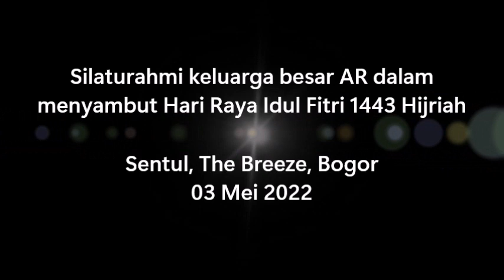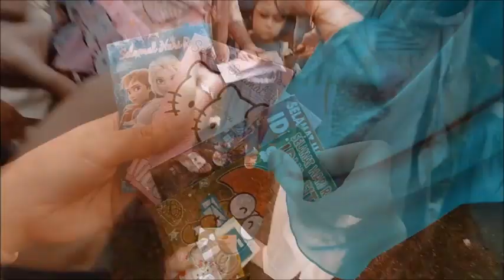AEC Vlog Silaturahmi Keluarga AR 03 Mei 2022 Full